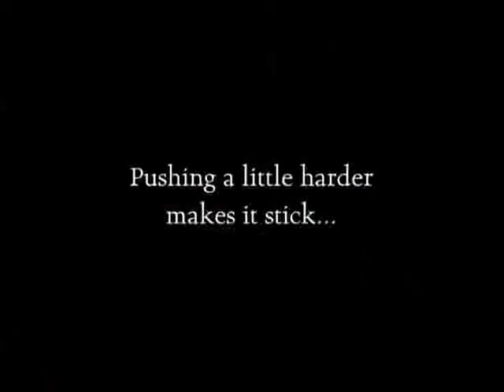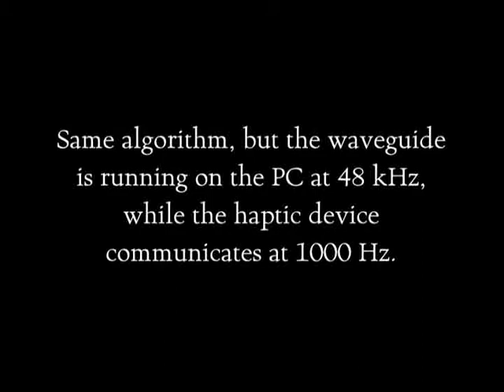Digital waveguide bowing audio-haptic interactive simulation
Demonstration of an algorithm for using digital waveguide techniques for haptic-audio display of violin bowing.  Shown running synchronous at 16 kHz and multirate at 48 kHz and 1000 Hz.